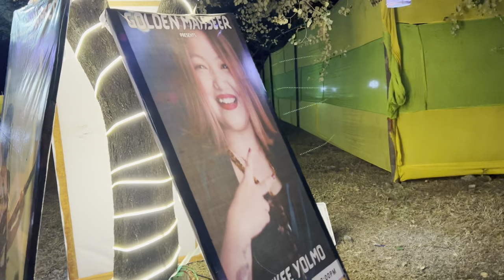MANTRA | YANKEE AND THE ACES | ARUNACHAL TRAVEL VLOG .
Thank you Teju ( Arunachal Pradesh ) we really had a great time ❤️❤️